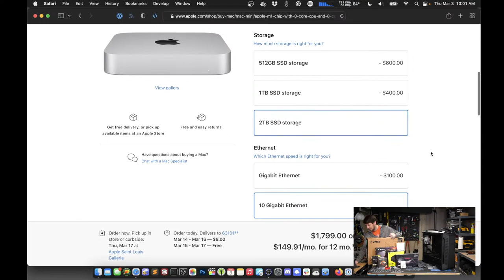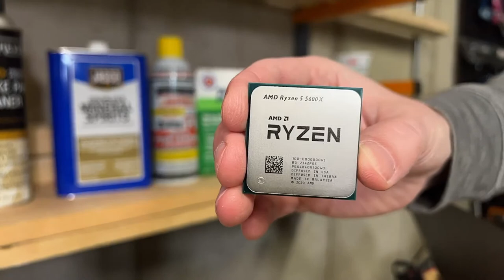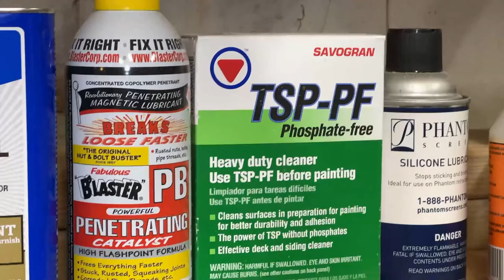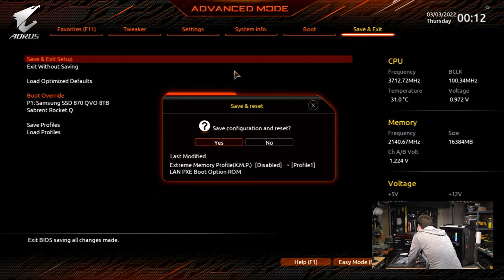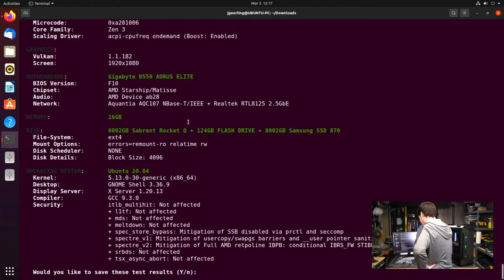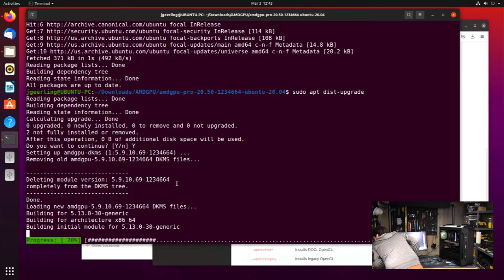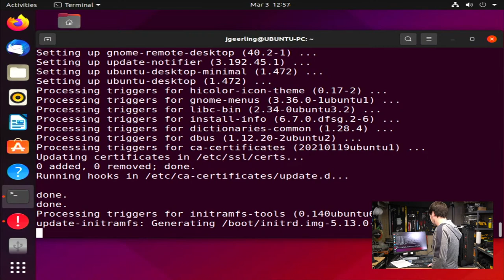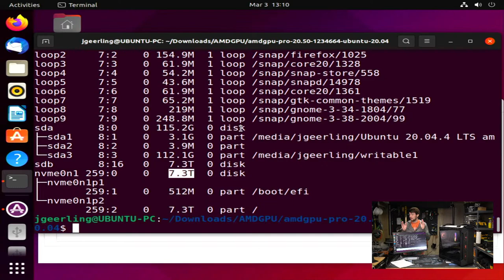Mac User Builds Linux Gaming PC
I attempt to build my first PC in 20 years. Last time I built a PC it was a slugfest between Intel's Pentium III and AMD's Athlon, and I went team red way back then.

Let's see if I can put together over $3,000 in parts and build a great PC for gaming and creative work—but more importantly: how fast will it compile the Linux kernel?

- AMD Ryzen 5 5600x 6-core CPU
- AMD Radeon RX 6700 XT
- Gigabyte B550 AORUS Elite Motherboard
- Corsair Vengeance RGB Pro SL 16GB DDR4-3200 RAM kit
- Asus TUF Gaming GT501 eATX Case
- Corsair RM650x 650W 80+ Gold ATX PSU
- Sabrent Rocket Q 8TB M.2 PCIe NVMe SSD
- Samsung 870 QVO 8TB 2.5" SSD
- ASUS XG-C100C PCIe 10 Gbps Ethernet Adapter
- MSI Optix G241 24" 1080p 144 Hz IPS monitor
- Scythe Kaze Flex 140mm PWM RGB Fan
- Raspberry Pi Keyboard (Black/Grey)
- Raspberry Pi Mouse (Black/Grey)

Contents:

00:00:00 - Build intro
00:05:00 - Parts I picked
00:10:45 - RGB
00:18:05 - Dropping, then installing the CPU
00:25:58 - Installing Memory and NVMe SSD
00:38:55 - Case Notes
00:46:51 - PSU and front panel connectors
01:11:30 - Cable management
01:14:45 - Installing 10 GbE Ethernet
01:18:16 - Installing RX 6700 XT
01:34:38 - More cable management
01:35:20 - Monitor, Keyboard, Mouse
01:42:33 - Will it POST?
01:45:50 - BIOS and Ubuntu Installer
01:54:12 - Installing Ubuntu 20.04
02:01:04 - OpenRGB Setup
02:08:21 - Phoronix Test Suite
02:12:35 - 10 GbE Ethernet Benchmarking
02:14:45 - Graphics card not detected
02:15:46 - x264 Benchmark
02:18:14 - Unengine Heaven Benchmark
02:21:13 - RX 6700 XT Drivers
02:32:50 - Linux Compile Benchmark
02:42:34 - RX 6700 XT Drivers Again
02:51:10 - RGB closeup (delay tactic)
02:52:55 - Viewer questions
02:59:30 - I think I broke the driver
03:06:30 - Giving up (for now)
03:11:04 - Gotcha!